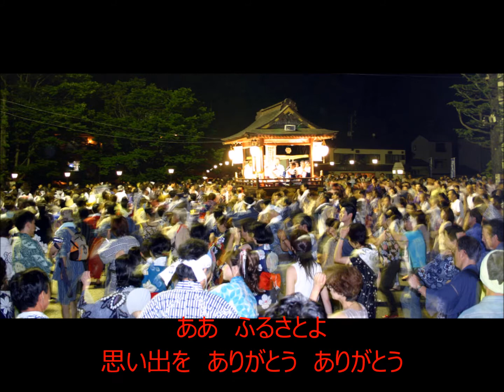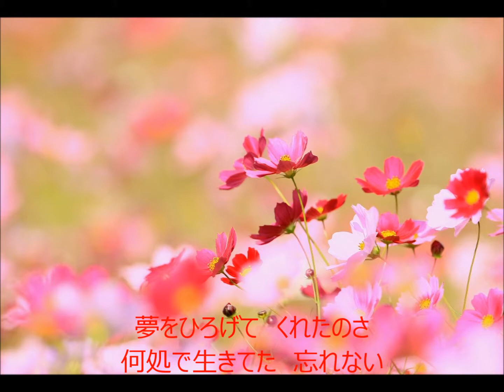あゝふるさとよ 歌手：佐田鏡五一郎 COVER3142